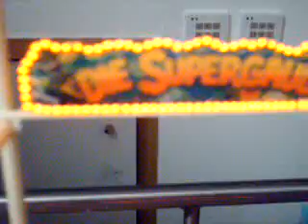Faller Kirmes Achterbahnumbau Phase 4 Die drei Schilder im Gerüst auch mit der 5ten Farbe orange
Bestückung mit orangenen und grünen Smds der Schilder im Gerüst